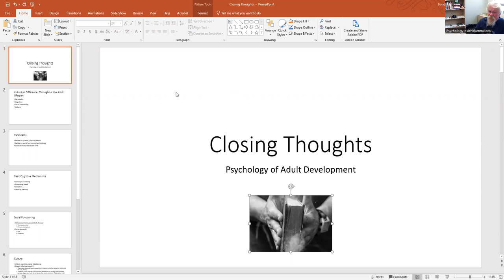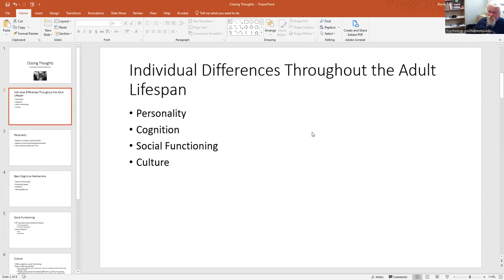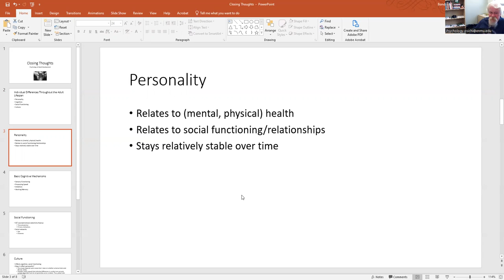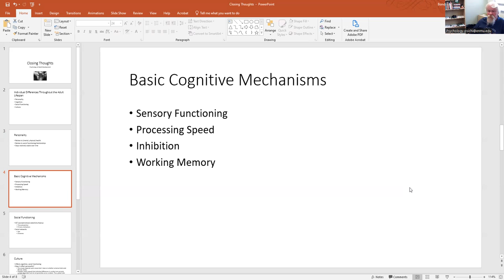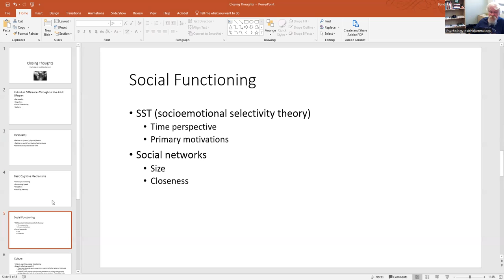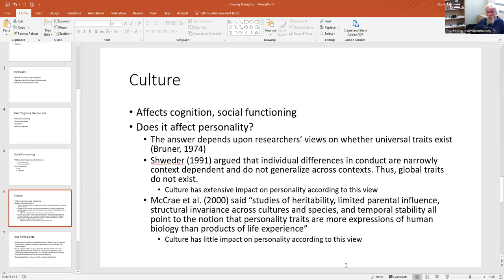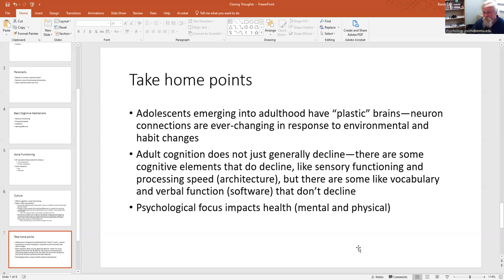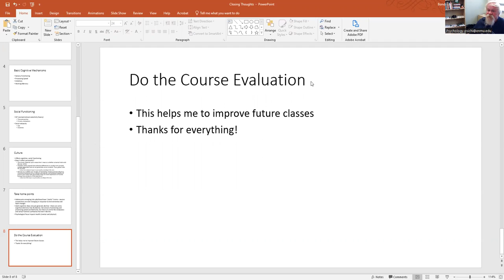Closing Thoughts Psych of Adult Development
Final Lecture for the course--do your course evaluations!